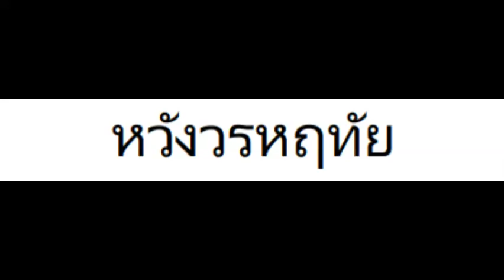เพลงสรรเสรญิ พระบารม Royal Anthem 12